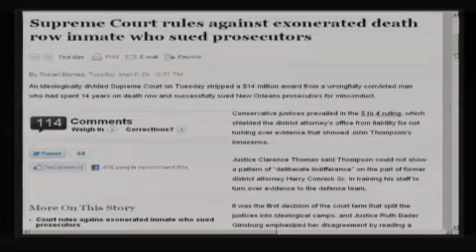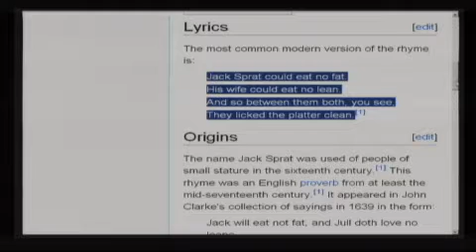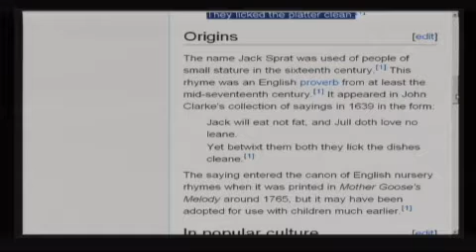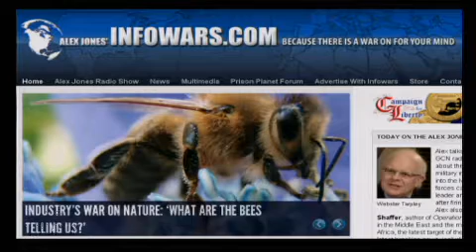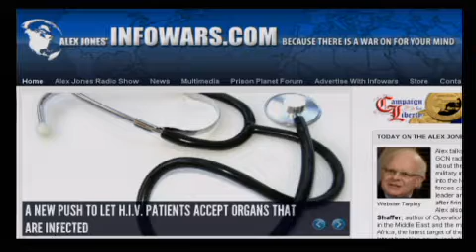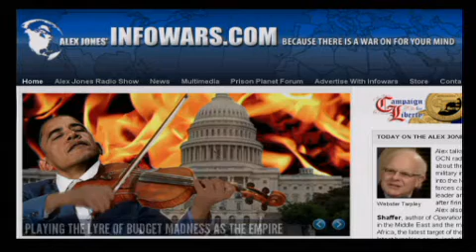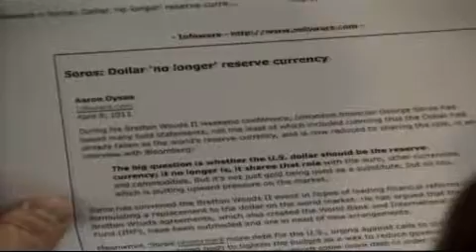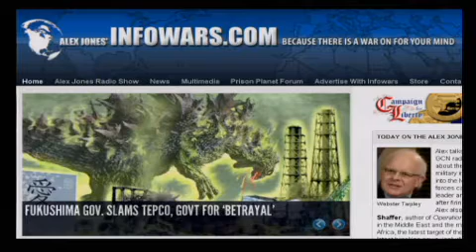The Alex Jones Show LIVE - April 11th 2011 - Part 4 of 12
Alex talks with author, researcher, and GCN radio show host Webster Tarpley about the situation in Libya and the military intervention of the United Nations into the Ivory Coast. French and U.N. forces captured the Africa country's leader and handed him over to rebels after firing rockets at his home last week. Alex also talks with Col. Anthony Shaffer, author of Operation Dark Heart, about the situation in the Middle East and the military involvement of the U.N. in Africa, the latest target of the globalists. Alex also covers the latest breaking news, including today's earthquake in Japan, and takes your calls.